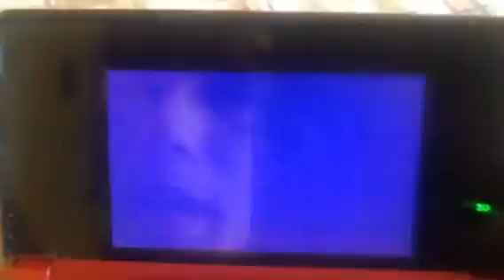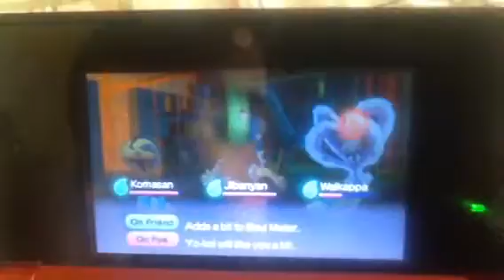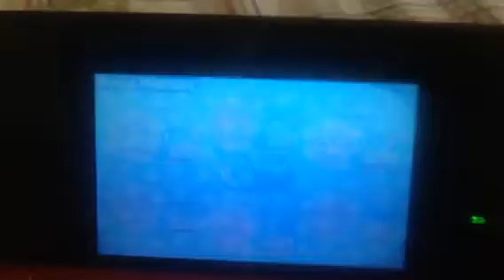yo kai watch part 28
Going through a consterucshin site